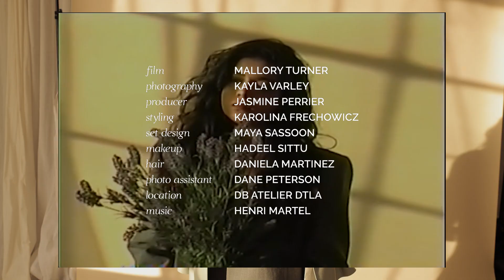Iman Vellani for Grumpy Magazine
Grumpy Magazine presents ImanVellani from TheMarvels. The Marvel star and unconditional superfan has plans to leave her mark and safeguard MsMarvel’s legacy.

FOLLOW GRUMPY MAGAZINE:
Special thanks to Jill Fritzo PR